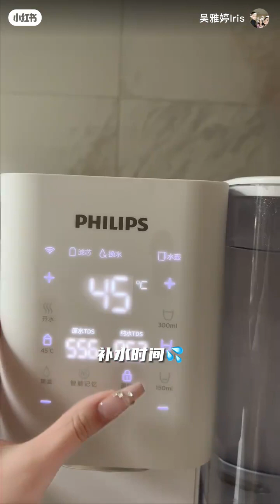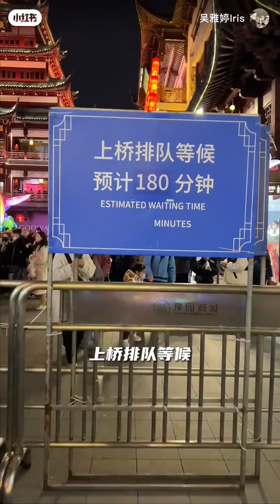『吳雅婷』 元宵燈會 最暖萬家燈火處，最喜人間喧嚣時